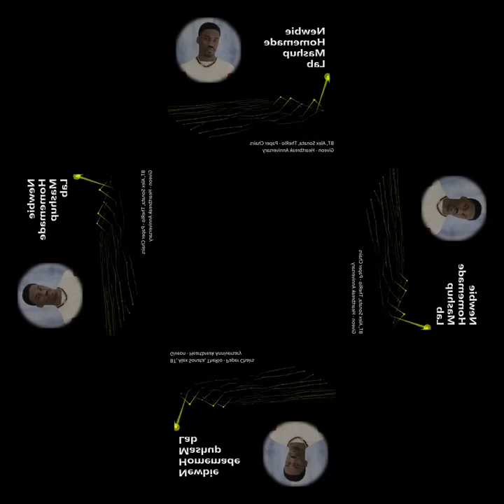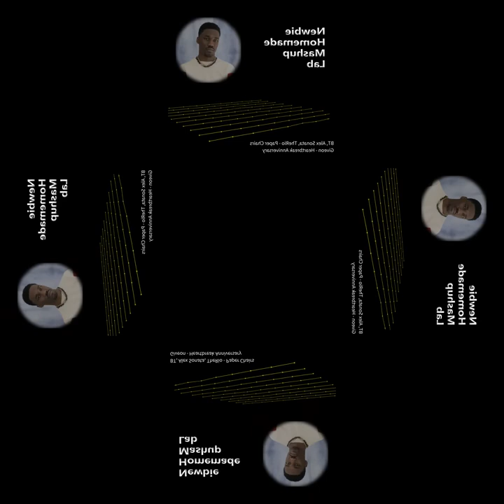[mashup] BT, Alex Sonata, TheRio - Paper Chairs X Giveon - Heartbreak Anniversary